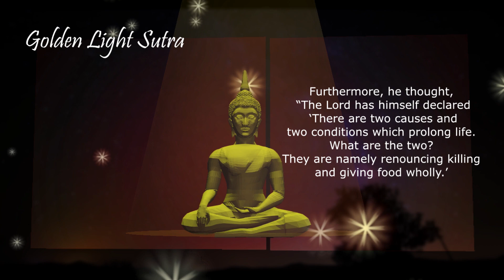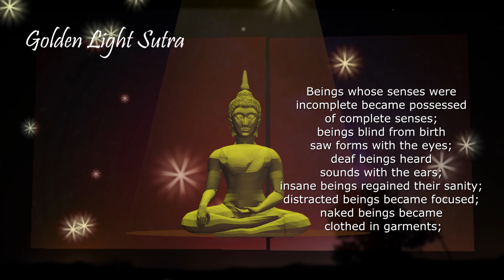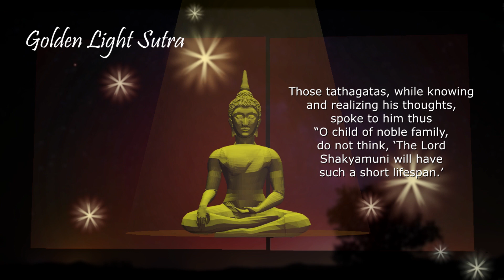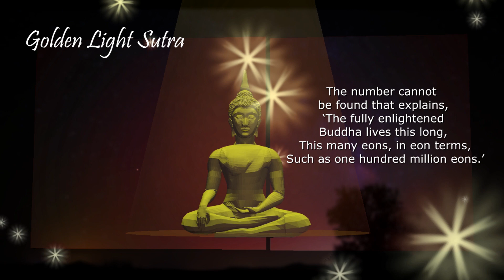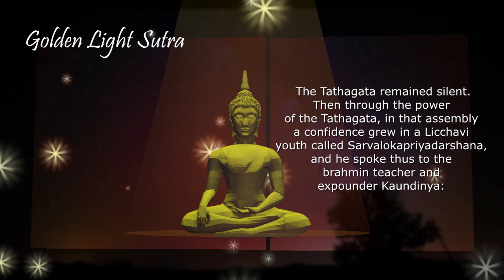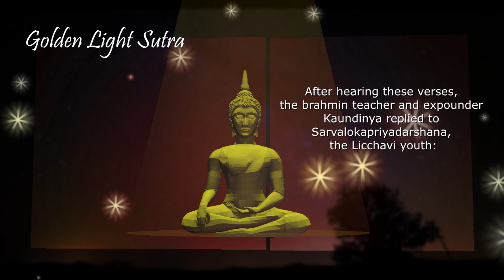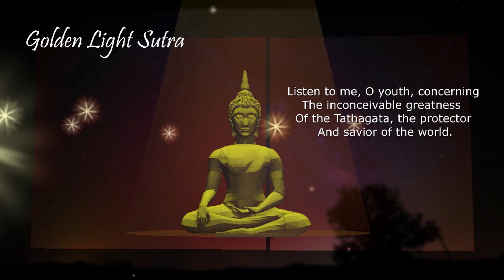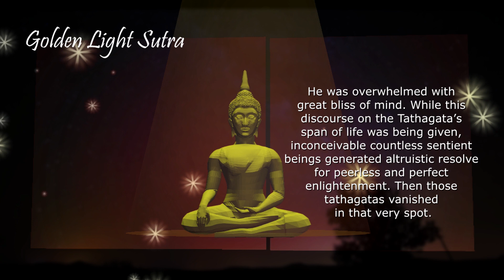Golden Light Sutra. (English) - [Chapter 2] - The Span of the Tathagata’s Life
The Golden Light Sutra is a Buddhist text of the Mahayana branch of Buddhism.
This is the Chapter 2 of the Sutra.
The Chapter on the Span of the Tathagata’s Life
Source:
Text Translation Source : FPMT
Background music
Relaxante 2 by arleycorreadesouza from Pixabay